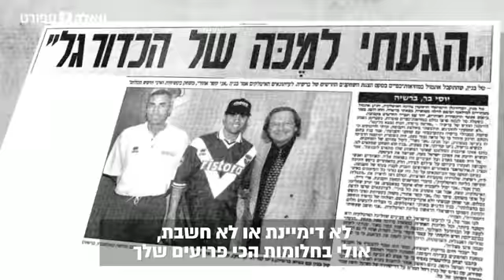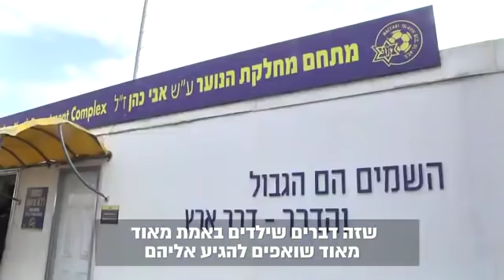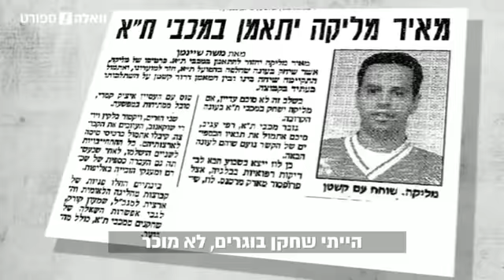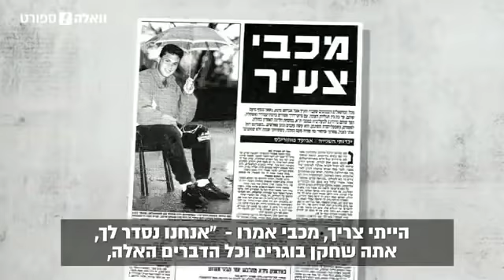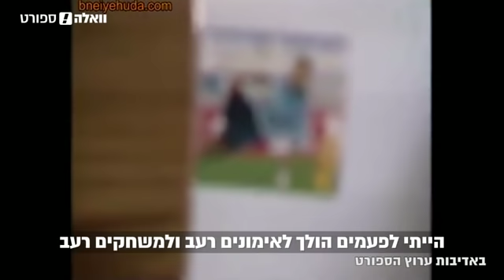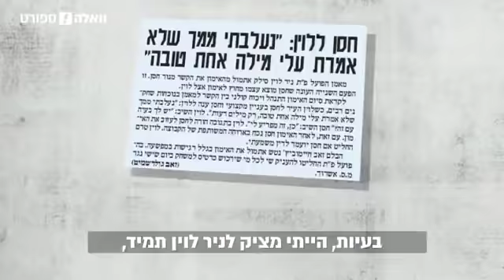סדרת כתבות על קשיי הפרישה של כדורגלנים פרק 4- לא היה לנו מה לאכול הלכתי רעב לאימון